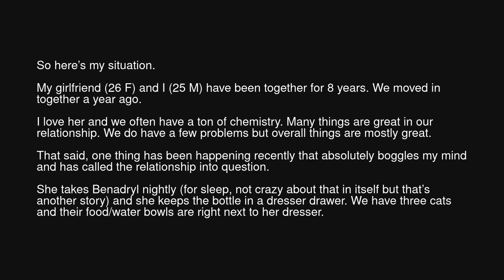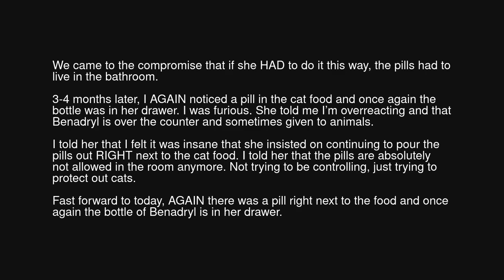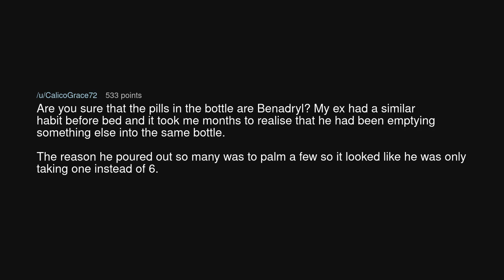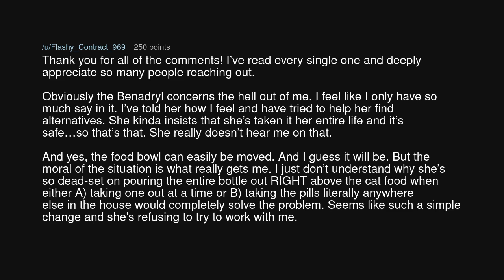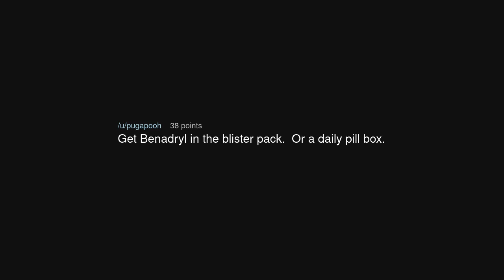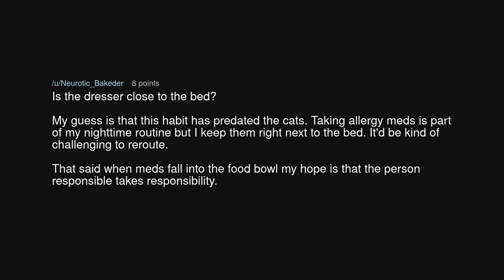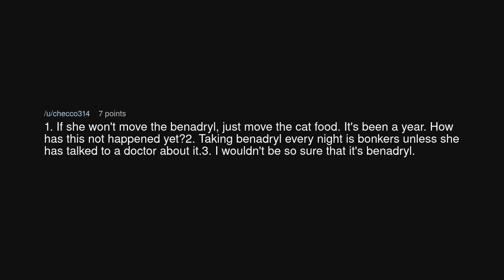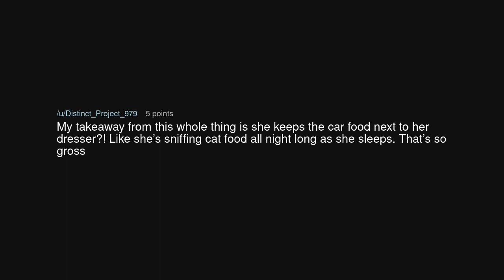Very very weird situation with my girlfriend (26F) and I (25M)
Very very weird situation with my girlfriend (26F) and I (25M) (r/relationship_advice)

Source: Flashy_Contract_969 on Reddit (link removed at the insistence of YouTube)